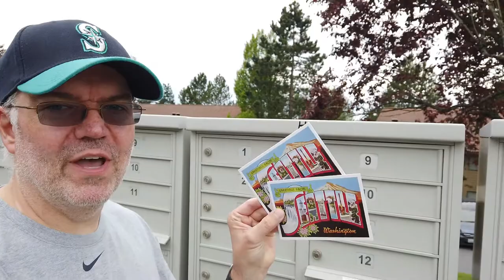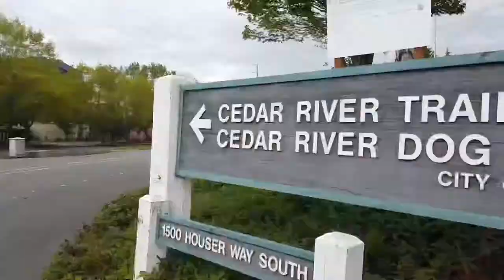Untitled Quarantine Project 42